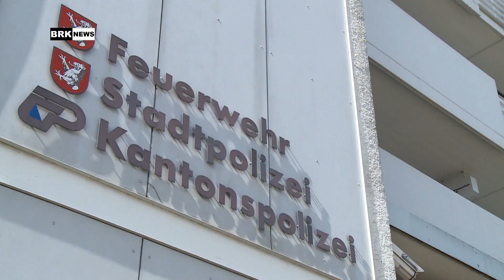Kloten ZH: Rettungsdienst zügelt zur Feuerwehr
Seit dem 1. Juli rückt der Rettungsdienst des Spitals Bülach auch aus Kloten aus. Er ist aus dem Provisorium in Bassersdorf ausgezogen und nun am Standort der Stützpunktfeuerwehr Kloten präsent. Von hier aus werden vor allem die Gemeinden im Süden des Zürcher Unterlandes versorgt. Durch die Nähe zu Feuerwehr, Polizei und Zivilschutz würden ausserdem wertvolle Synergien entstehen, schreiben das Spital Bülach und die Stadt Kloten in einer gemeinsamen Mitteilung.